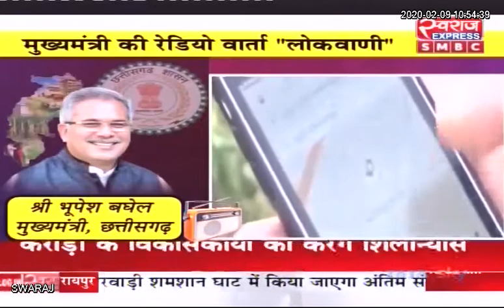Live: लोकवाणी प्रसारण - भाग 7